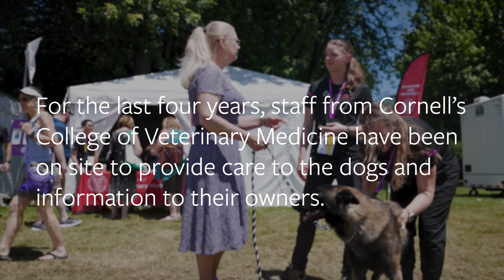Golden retriever and Cornell vets bring top skills to Westminster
Lisa Mitchell, a licensed veterinary technician with the College of Veterinary Medicine, brought her 7-year-old golden retriever, Rook, to compete at this year’s Westminster Kennel Club Dog Show, where CVM representatives provided on-site care for the elite breeds.